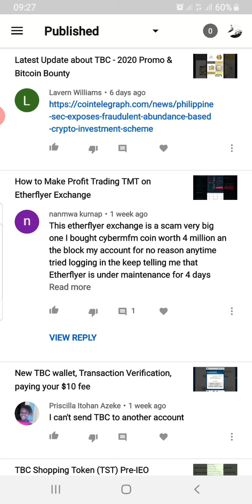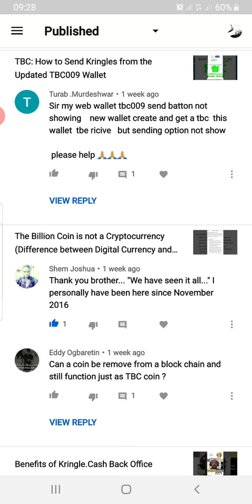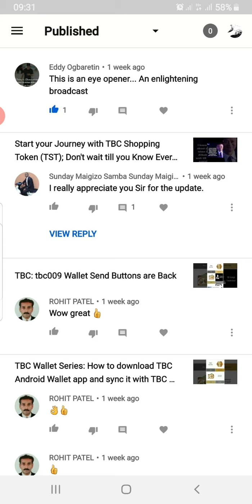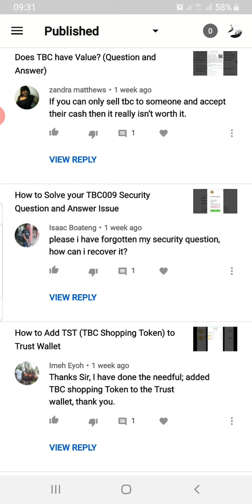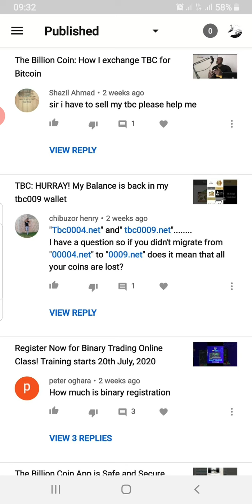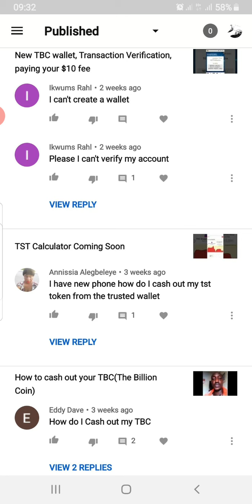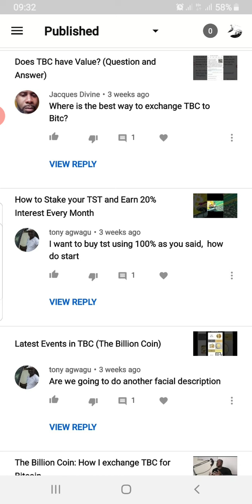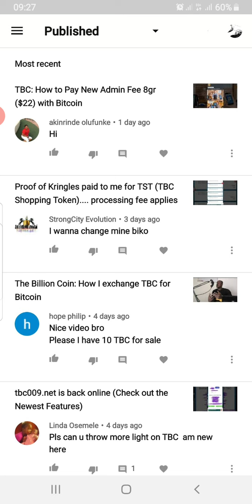YouTube Question and Answer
For more information about TST, Call/WhatsApp/Telegram: 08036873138/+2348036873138